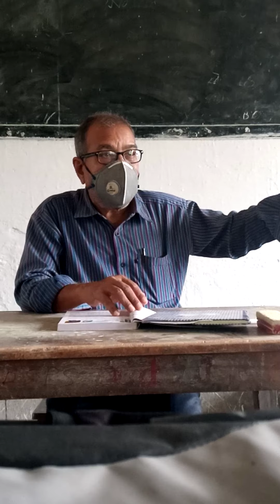pol science class 11. Rastar songa